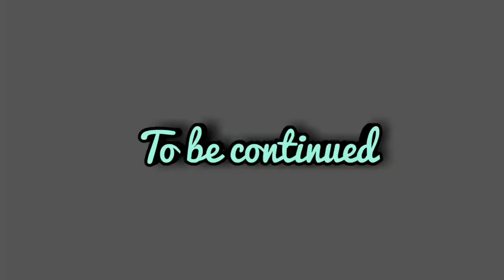PLAY AT PLAYGROUND | MAIN DI PLAYGROUND | CANADA VLOG